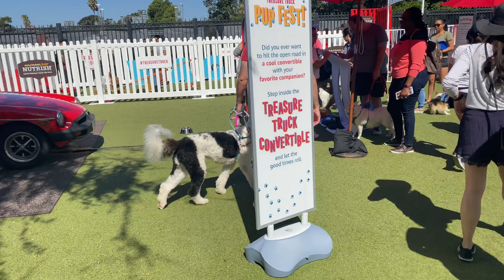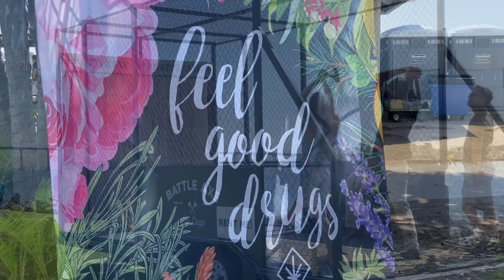Wolfpack Trip | San Diego 2019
On October 12, 2019, our group took the train from Anaheim (ARTIC) to Santa Fe Depot train station in San Diego to check out the farmer's market, Pupfest, and Horizon Music Beerfest.